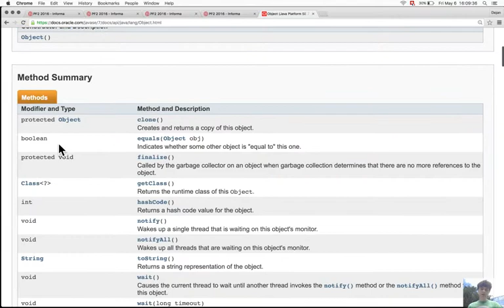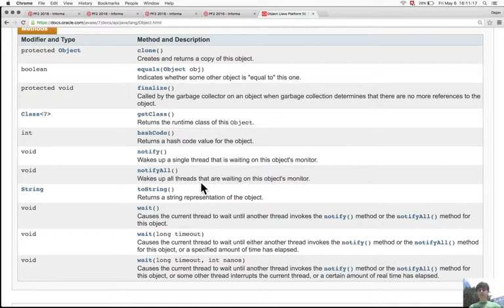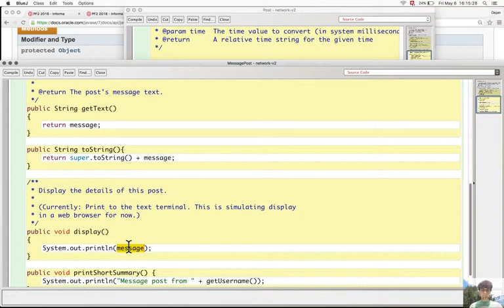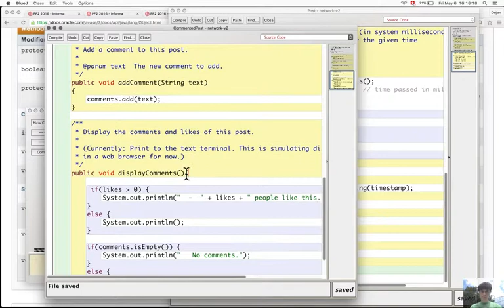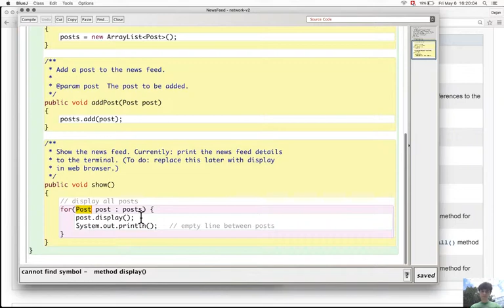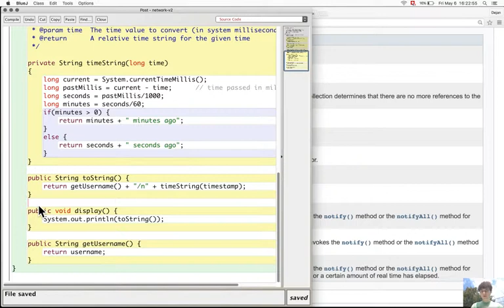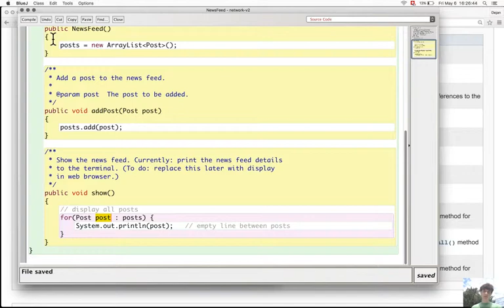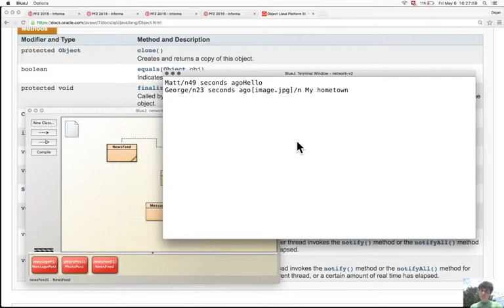Section 9.7. Object methods toString